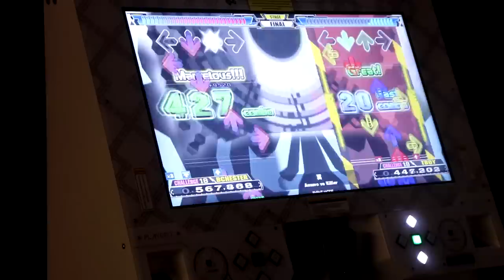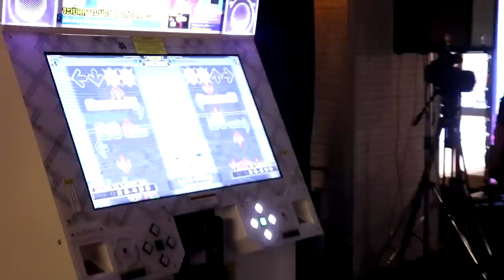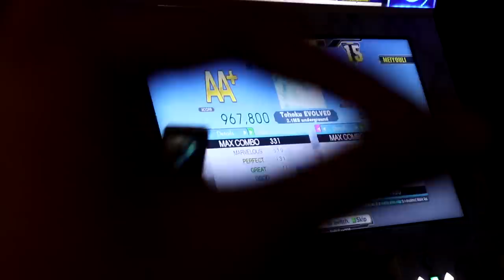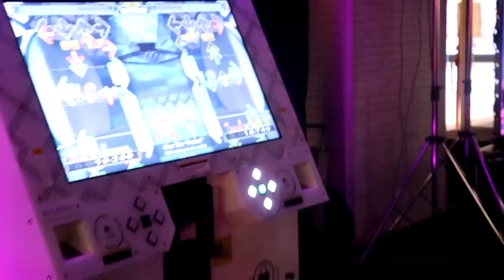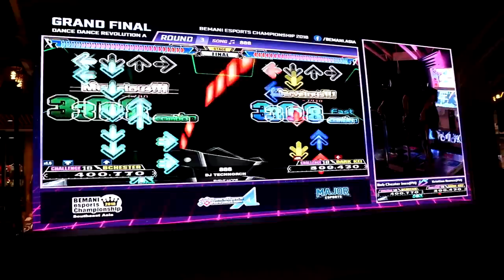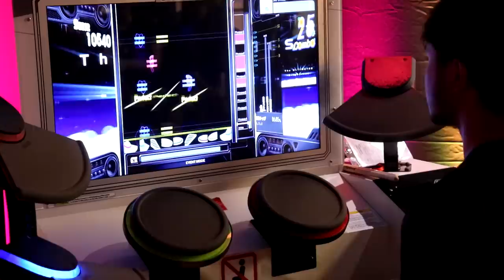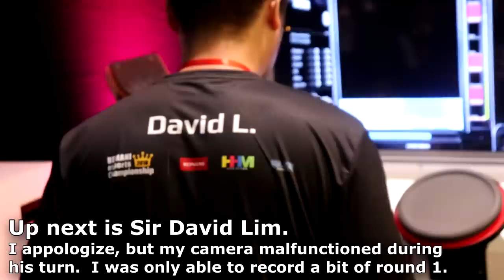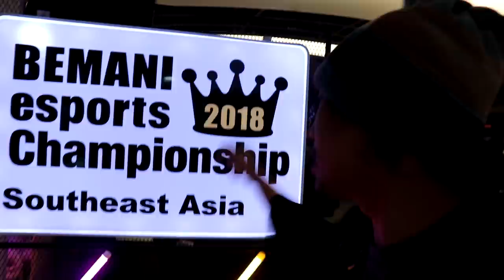Philippines Numbawan! - Bemani Esports Championship SEA | Part 3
Galiing ng Pilipino!